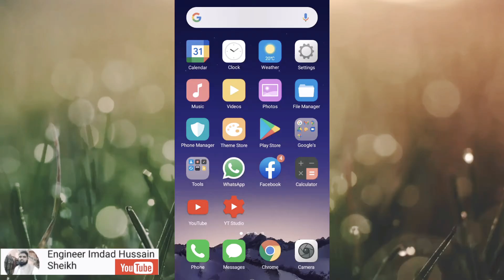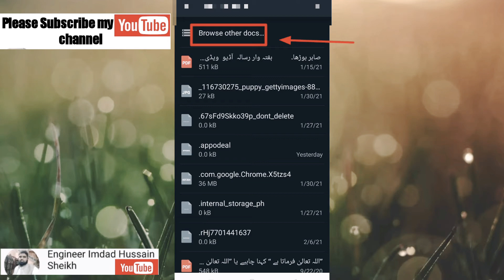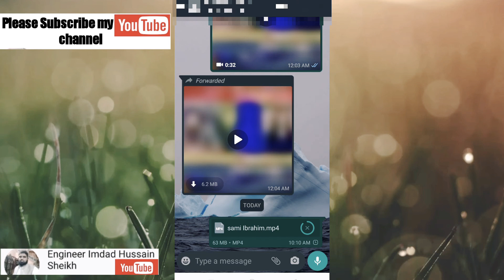How To share a video on whatsapp up to 100 mbs